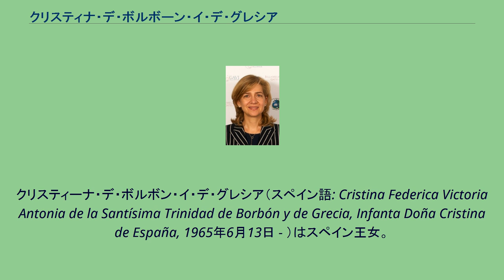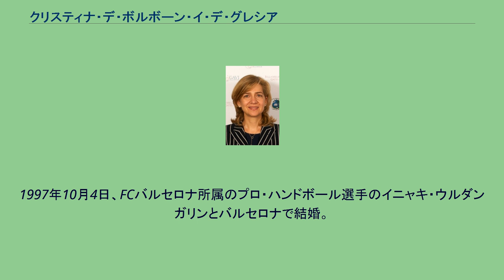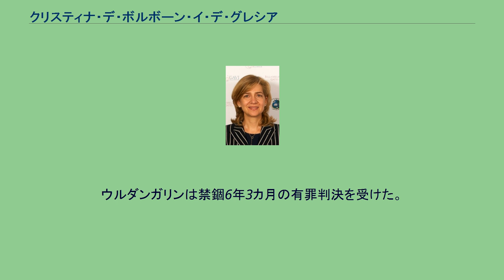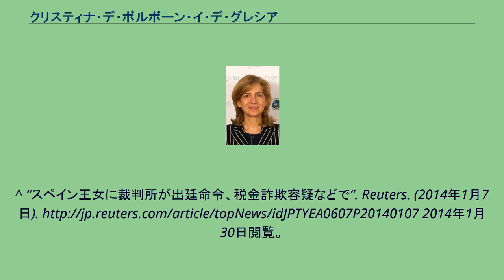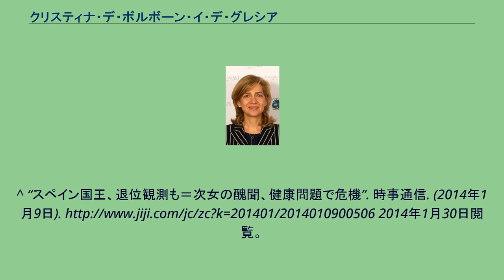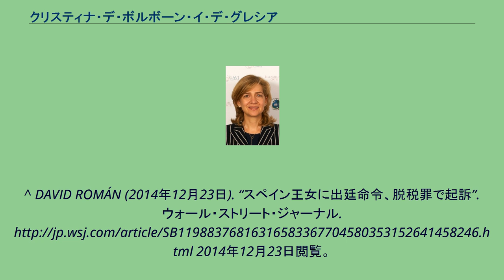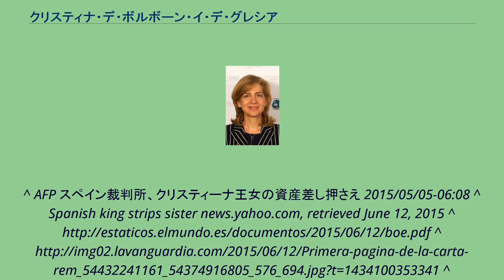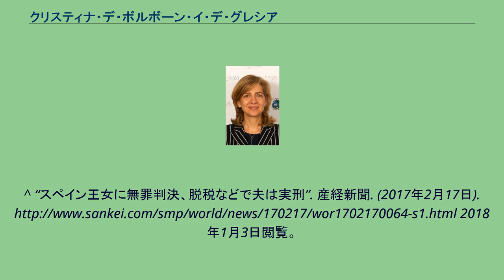クリスティナ・デ・ボルボーン・イ・デ・グレシア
フアン・カルロス1世の子女
クリスティーナ・デ・ボルボン・イ・デ・グレシア（スペイン語: Cristina Federica Victoria Antonia de la Santísima Trinidad de Borbón y de Grecia, Infanta Doña Cristina de España, 1965年6月13日 - ）はスペイン王女。
父はスペイン王フアン・カルロス1世、母は王妃ソフィア。
姉にエレーナ王女、弟にフェリペ6世がいる。
王位継承順位は、弟の子供たちと姉の子供たちに次いで第6位である。
マドリードで生まれ、サルスエラ宮殿で洗礼を受けた。
セーリングの代表選手として、ソウルオリンピックに出場している。
1989年にマドリード・コンプルテンセ大学を卒業。
1990年にはニューヨーク大学で学んだ。
1991年にはUNESCOパリ本部で働いた。
カタルーニャ語、英語、フランス語、ギリシャ語が話せる。
1997年10月4日、FCバルセロナ所属のプロ・ハンドボール選手のイニャキ・ウルダンガリンとバルセロナで結婚。
彼はバルセロナオリンピック、アトランタオリンピック、シドニーオリンピックのハンドボール・スペイン代表選手で、クリスティーナと出会ったのはアトランタオリンピックの際であった。
結婚により、夫妻には1代限りのパルマ・デ・マヨルカ公の称号がフアン・カルロス1世より授けられた。
夫妻には4子がある。
UNESCOスペイン委員会の名誉総裁を務め、自然・芸術遺産の保護活動に重点を置いて活動している。
2001年10月、第2回世界老化会議において国際連合の親善大使に任命された。
2009年よりイニャキ・ウルダンガリンがテレフォニカの北米及び南米の広報担当取締役に就任したため、一家でワシントンD.C.に在住している。
夫のイニャキ・ウルダンガリンは、非営利団体の公的資金を私的に流用した事件で容疑者となっている。
この事件に絡み、クリスティナにも共謀した疑いが出てきたため、スペインの検察はクリスティナにも裁判所に出廷するよう命じた。
1975年の王政復古の後、スペイン王家の直系が刑事事件で出廷するのは初めてである。
しかし2013年5月7日、捜査担当の予審判事は、従来の方針を覆し当面は王女に出頭を求めないと発表した。
騒ぎを嫌ったクリスティナは、2013年の夏、子供を連れてスイスに移住したと報じられている。
また2013年11月4日、スペインの予備判事はウルダンガリンの資産の差し押さえを命じた。
2014年1月7日、スペインマヨルカ島の裁判所はクリスティナに対し、税金詐欺とマネーロンダリングの容疑で出廷を命じた。
これを受けたクリスティナは2月8日に予審法廷に出頭し事情聴取に応じている。
王室の人間が、刑事事件の被告になる可能性もあり、この王室スキャンダルが父のフアン・カルロス1世の退位の契機のひとつとなった。
2014年6月25日、スペインの裁判所はクリスティナと夫イニャキ・ウルダンガリンを詐欺罪に問うべきという裁定を下した。
またスペインの予審判事は、捜査を終了し、王女の合意がなければウルダンガリンが不正を働くのは難しいとして、クリスティナを資金洗浄や税逃れの罪で起訴する方針を決めた。
2014年12月22日、スペインの裁判所は、クリスティナとウルダンガリンに、脱税をめぐる裁判への出廷を命じた。
スペインにおいて、王族が被告として公判に立つのは初めてとなる。
2015年5月4日、保釈金270万ユーロが払えずに資産差し押さえが決定した。
2015年6月12日、国王フェリペ6世は姉が保有するパルマ・デ・マヨルカ公爵位を剥奪する予定であることを、勅令で発表した。
国王と個人的に面会したうえで、クリスティナ王女は国王あてに自らが保有する爵位の剥奪を要請する書簡を送り、ただちに爵位剥奪の勅令が発行された。
2017年2月17日、スペインの裁判所は「経営は夫に任せていた」などとした主張を認め、クリスティナに無罪判決を出した。
一方、課税を逃れた収入に相当する26万5千ユーロについては「民事上の責任」として、クリスティナに納付を命じた。
ウルダンガリンは禁錮6年3カ月の有罪判決を受けた。
^ R...